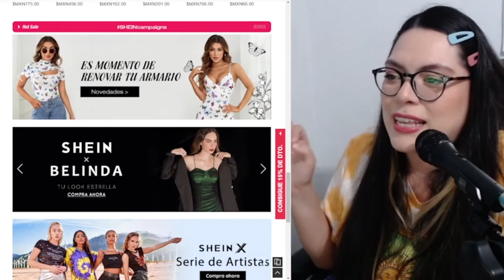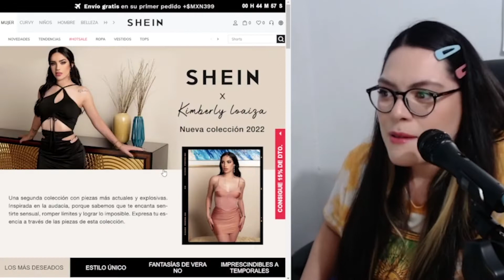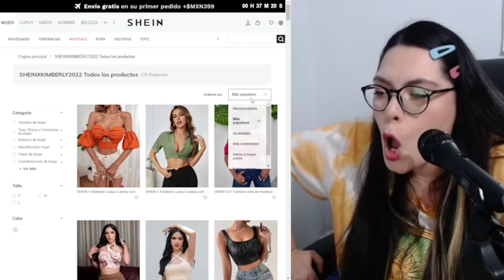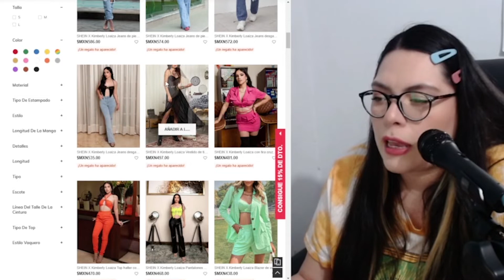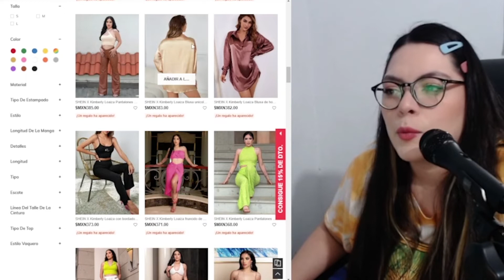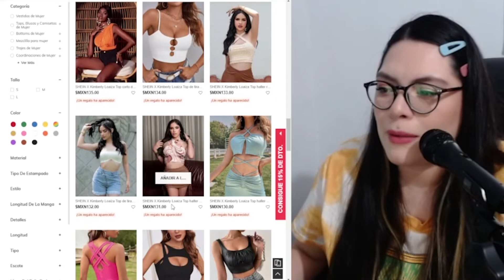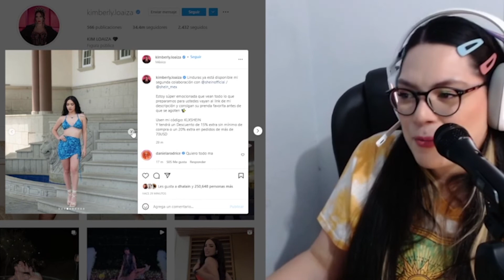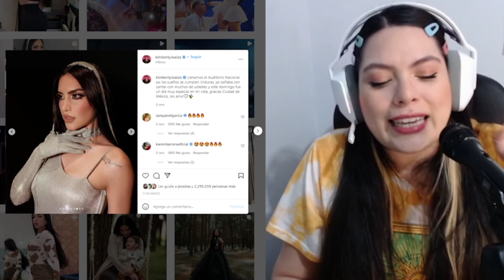🔥SHEIN KIMBERLY LOAIZA 🔥👉 2022 ▶ Un Tulipán azul 💠 Kimberly×SHEIN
🩱 Se viene HAUL? Kim LOAIZA ya tiene comercial x Shein y aquí hablamos de la nueva colección 2022.

OTROS VIDEOS QUE PUEDEN GUSTARTE 👇👇💗

 ▶ Un Tulipán azul 💠

Algunos de los banners contienen diseños de Freepik.com

00:00 2da. Colección
01:55 Estilo Seductor
02:53 Pulsera gratis KL
03:38 Merch
04:08 Jugando a ser Selena
05:00 Momento esotérico
06:00 Lo más caro de la colaboración
08:04 Jeans en SHEIN
09:45 Vestido para festival y conjuntos
15:18 Qué usa Kim
17:00 Tips para ropa de calidad
18:18 Estilo Seductor
20:40 Pantalones de moda y tops
22:38 Tips para COMPRAR ropa de calidad 2
24:59 Kpop?
25:40 Britney Spears 90s
26:55 Lo más económico de la ropa
28:30 Seductor, moderno y natural
29:15 Viendo Instagram de KL
30:29 Rosalía
30:55 Maquillaje y conclusiones